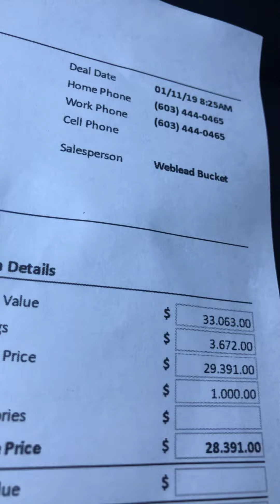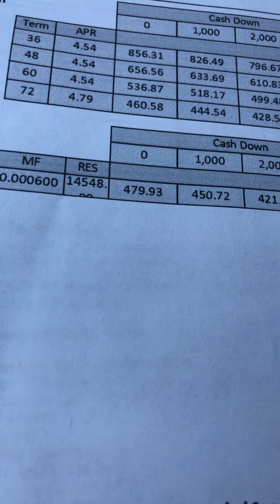2018 Toyota Prius for June